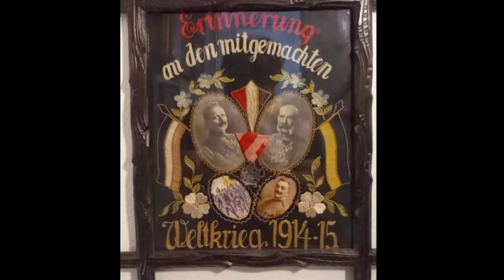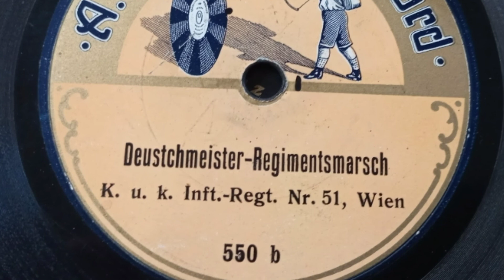In remembrance of Gallus Schuh, participant in the great war.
Video I made in rememberance of my great- grandfather, Gallus Schuh, who participanted in the great war on side of the Austrian Hungarian dual monarchy in the Kuk Wachbatalion No 17.

Fortunately some photographs and postcards survived the 20 century and are presented in this video production, accompanied with an original schellack record soundvtrack pre 1918, out of my collection of historic records.

Sound track: historical shellac records played and recorded from a grammophone for this video. All records from the periode of Austrian- Hungarian monarchy, so pre 1918, therfore all rights expired- public domain.

Please see the other videos in my channel, comments and constructive critics are welcome.

A publication from the private military history collection of Wolfgang Weihs